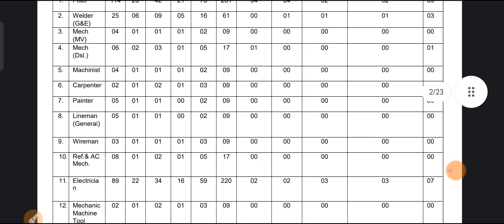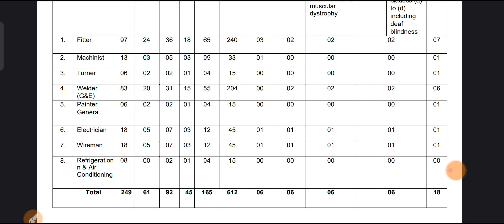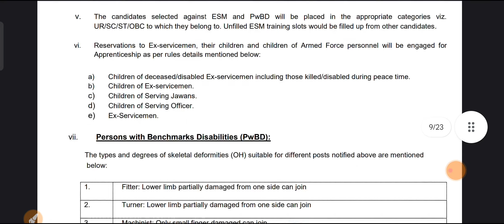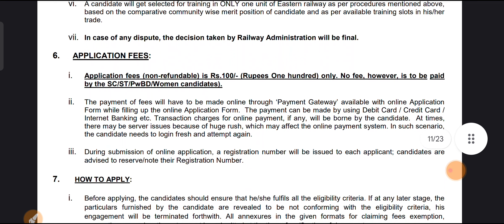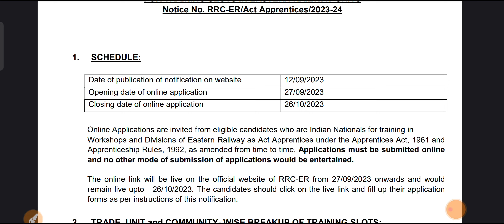Railway Recruitment 2023 || Railway Apprentice 2023 NCVT/SCVT Eastern Railway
Thanks